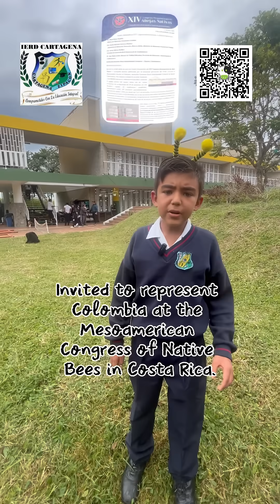🌍🐝 Day 2/60 | Goal: 15M 💰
🐝 From Colombia to Costa Rica 🐝
ANSA Z — Nature Explains

Do you know what meliponiculture is?
It’s the care and breeding of native stingless bees, the silent guardians of our biodiversity 🌿. Their honey is a natural treasure with unique medicinal properties, and their pollination keeps our ecosystems alive.

🌸 ANSA Z means “Abeja Nativa Sin Aguijón Zipacón” and is the first school meliponiculture project in Cundinamarca. Since 2022, our rural schools Laguna Verde and Santo Domingo have turned hives into living classrooms, where children, teachers, and parents —including students with disabilities— learn science, ecology, and community values directly from these wonderful bees.

🌍 We now face a big challenge: traveling to Costa Rica to represent Colombia at the 14th Mesoamerican Congress on Native Bees. There we’ll share our experience, learn from experts, and bring back new knowledge to protect them for generations.

💛 Your contribution is the pollen that feeds this dream: it will cover travel, lodging, and participation costs. As a thank-you, you’ll receive handcrafted bracelets made by children and families, carrying the spirit of our bees 🧵🐝.

📢 Join our hive and be part of this mission for life. Because when the bees win, we all win 🌎✨.